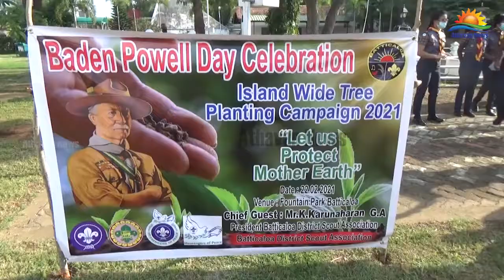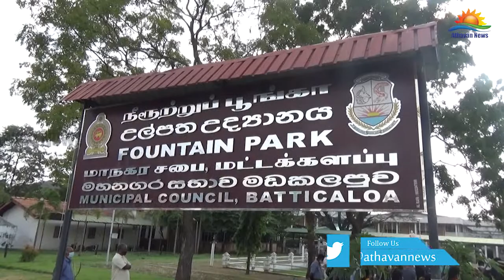உலக சாரணர் தினம் இன்று மட்டக்களப்பில் நடைபெற்றன